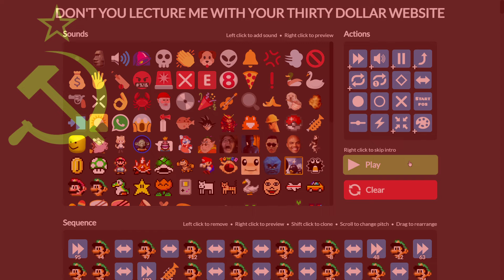Soviet Anthem with DONT_YOU_LECTURE_ME_WITH_YOUR_THIRTY_DOLLAR_WEBSITE